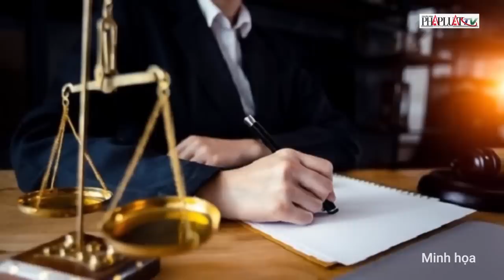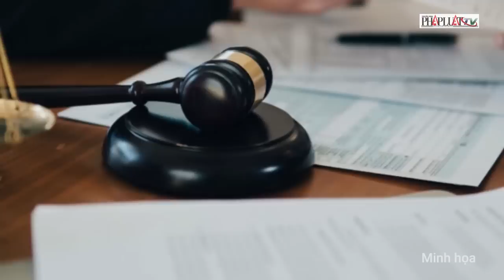Ông Nguyễn Phú Cường xin thôi làm các chức vụ do Quốc hội khóa XV bầu | PLO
PLO | Sáng 19-5, tại buổi họp báo trước kỳ họp thứ 5, Quốc hội khoá XV, báo chí đề cập việc vừa qua Trung ương quyết định cho Chủ nhiệm Ủy ban Tài chính Ngân sách của Quốc hội Nguyễn Phú Cường thôi Ủy viên Trung ương và cho ý kiến nhân sự để trình Quốc hội bầu, phê chuẩn. Ông Nguyễn Tuấn Anh, Phó Trưởng ban Ban Công tác đại biểu thuộc Ủy ban Thường vụ Quốc hội thông tin thêm, vào ngày 16-5, ông Nguyễn Phú Cường cũng đã có đơn xin được thôi làm đại biểu Quốc hội và xin thôi các chức vụ do Quốc hội khóa XV bầu.